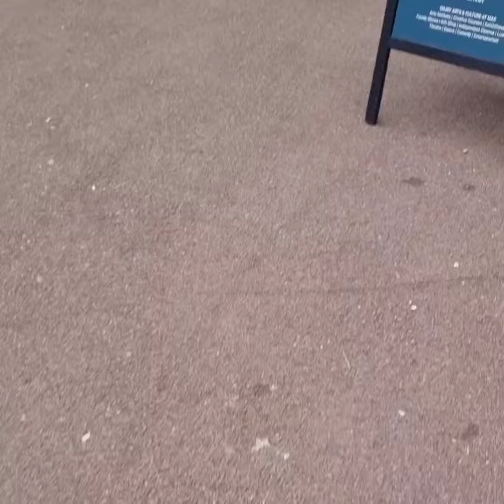Day 2 Cannon Hill Park Mela created by NP VLOGGS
2nd Day at Mela in Cannon Hill Park